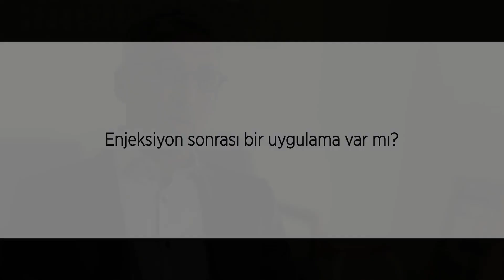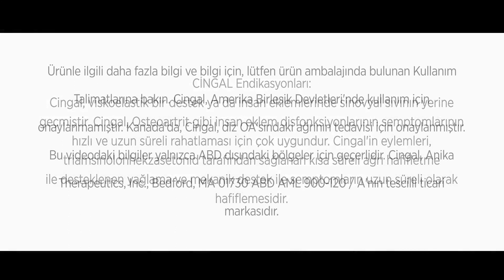Diz Eklemine Enjeksiyon Uygulaması - Cingal | Dr. R. Timothy Deakon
Osteoartrit ağrısının tedavisi için güçlü bir tek enjeksiyon tedavisi.

Cingal, çapraz bağlanmış hyaluronik asidin uzun ömürlü faydalarını güvenilir ve hızlı etkili bir steroidle birleştiren bir viskoz tamamlayıcıdır.
HerAda Grup Sağlık Teknolojileri, İlaç ve Kozmetik San. Ve Tic. Ltd. Şti. İstanbul merkezli bir Sağlık Teknolojileri şirketidir.  Medikal, İlaç ve Kozmetik alanlarında tıp dünyasının profesyonellerine, EN YENİ TEKNOLOJİ VE ÜRÜNLERİ ulaştırma hedefiyle kurulmuştur.

HerAda Grup, 30 yıllık İlaç, Kozmetik, Medikal ve Cerrahi Ürünler alanındaki tecrübelerini tek çatı altında toplamış genç ve dinamik bir yapıya sahiptir. Hızla gelişen sağlık sektöründe; koşulsuz müşteri memnuniyeti ilkesi ile profesyonel, yüksek kaliteli, kalıcı ürünleri ve hizmetleri sunmaktadır.

Kuruluşumuzdan bu yana kaliteli yaşam ve ömür boyu sağlık için, sağlık teknolojilerini yakından takip etmekte ve eş zamanlı olarak hizmetinize sunmaktayız.

ATATÜRK MAHALLESİ MUSTAFA KEMAL CADDESİ NO.3 ATAŞEHİR İSTANBUL